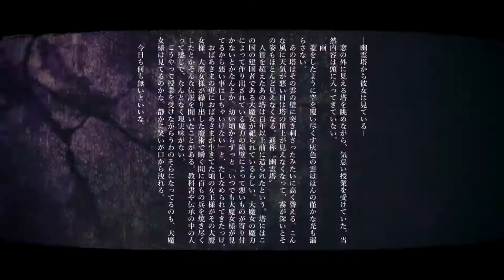【歌ってみた】スーサイドパレヱド / ユリイ・カノン (covered by 吉栁白虎)【ワンコーラス】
Yurry Canon - Suicide Parade covered by Kiryu Hact

久方ぶり～！
ユリイ・カノンさんの「スーサイドパレヱド」を歌わせて頂きました！

私事ですが、
歌ってみたの投稿を始めて3年が経ちました。
(本当は1月3日)
更に、もっともっと邁進していく所存ですので、
どうぞこれからもよろしくお願いします！

コメント、シェアもよろしくお願いします！

兄弟二人で活動しているラップユニット。
主に兄弟ならではの持ち味、個性を活かした楽曲を制作している。
読み方は「りゅうこ」ではなく「りょうと」

実写動画の投稿頻度は不定期ですが、
月3本ペースを予定してます！(予定は未定)

2013年6月20日、龍虎の前身「Key」を結成。
2015年6月20日、龍虎に改名。改名後初のフリーEPを配信。
2018年11月30日、龍虎のチャンネルなのに個人での活動が有名なアカウントのせいで実写動画での活動開始。

吉栁白虎
兄の方。2013年3月、音楽活動開始。
高校時代からオネエ疑惑があり、実写の動画内ほぼ全てに片鱗がある。
実写の動画内でも頻繁に高い声を出していて「高音出したい系ラッパー」を堂々アピールしている。

愛称は「はっくん、ぐるちー、ほあち、ほあたそ」だが、
後ろ三つは呼ばれた事がない。好きなようにどうぞ。

Dragon Key
弟の方。ミレニアムボーイ。
2014年1月、兄の影響で音楽活動開始。
リアルでも動画内でも積極的に笑いを取りに行く。
兄イジリが大好き。

2016年4月、GASHIMA from WHITE JAM主催の「卒業ラップ甲子園」にてBEST8を勝ち取り、8小節ゲームの公式メンバーになる。
その後8小節ゲームでのNo.1を決めるバトルでちばしん氏の楽曲「学生ラッパー」に客演参加。

2018年5月、SHIROSE from WHITE JAMプロデュースによる、ちばしん、USTR、Dragon Keyの3人でのラップユニット「ラップオマモリ」結成。

愛称は「どらくん、どらきー、どらごん、きーくん、きーぼう」